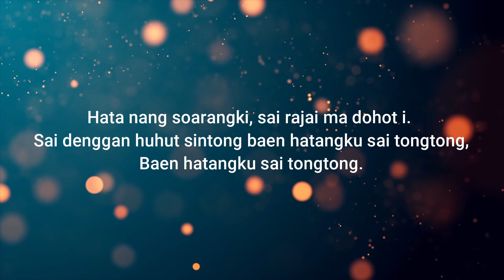Renungan Malam Shalom HKBP Kernolong Resort Jakarta | 10 Desember 2022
7 Desember 2022

                                     09.30 WIB (Bahasa Batak dan Live Streaming)
                                     17.00 WIB (Bahasa Indonesia)